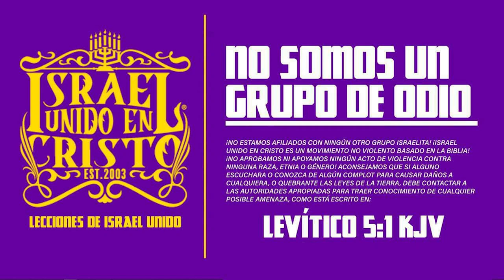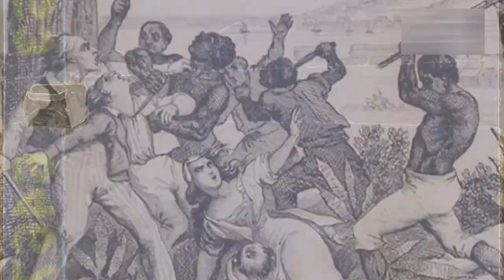El Lado Oscuro El Legado del Colorismo en la Sociedad Latinoamericana‼️👀😱🇺🇸 viral Trending Dia 2